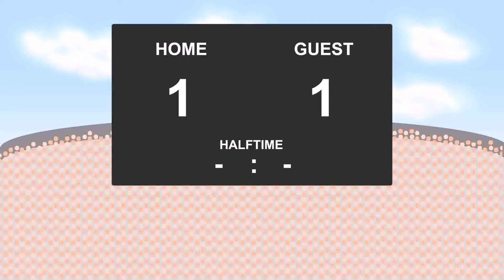08.05.2016: Roda JC Kerkrade - Willem II (2 - 3)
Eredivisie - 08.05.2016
Roda JC Kerkrade against Willem II
          2 - 3
19' - Jordy Buijs (Goal)
35' - Erik Falkenburg (Goal)
38' - Ugur Inceman (Yellow Card)
40' - Ugur Inceman (Goal)
42' - Martin Milec (Yellow Card)
47' - Bruno Andrade (Goal)
52' - Marcos Gullon (Yellow Card)
55' - Lucas Andersen (Goal)
62' - Tomi Juric (Yellow Card)